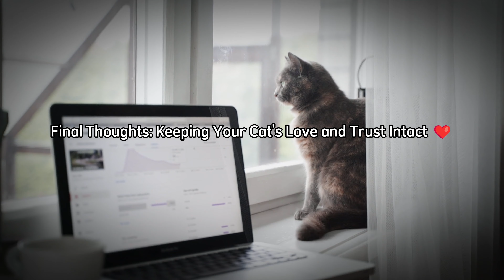How to Gently Discipline Your Mischievous Cat! 🐱💙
In today’s video, we're addressing a common challenge for cat owners: effective cat discipline. 🐾 Whether your feline friend is scratching furniture, knocking things over, or just being downright mischievous, we have gentle cat training tips that will help you manage their behavior while keeping the love between you intact.

Understanding Cat Behavior Management

Effective cat behavior management begins with understanding your cat's unique personality and needs. Cats are naturally curious creatures, and their antics can sometimes lead to trouble. However, it’s essential to approach discipline in a way that fosters trust rather than fear. This video will guide you through positive reinforcement techniques, which are proven to be more effective than traditional punishment methods. By rewarding good behavior instead of punishing bad behavior, you’ll encourage your cat to make better choices.

Building Trust with Your Cat

Building trust with your cat is crucial for a harmonious relationship. Cats thrive in an environment where they feel safe and understood. We’ll explore how to create this environment through gentle cat training, ensuring your furry friend knows they can rely on you. By taking the time to understand cat intelligence, you’ll learn that cats think and react differently than humans, allowing you to communicate with them more effectively.

Mischievous Cat Tips and Home Cat Deterrents

In our video, we’ll share practical mischievous cat tips, including the use of home cat deterrents. Simple solutions like sticky tape or aluminum foil can help prevent unwanted behaviors without instilling fear or anxiety in your pet. These techniques not only protect your home but also keep your cat happy by redirecting their natural instincts in a safe manner.

Keeping Cats Happy

Our ultimate goal is to keep cats happy while maintaining a peaceful household. With the right cat training techniques and an understanding of your cat's behavior, you can ensure your kitty remains curious and playful without causing chaos. Remember, a well-disciplined cat is a happy cat!

Cat Care Tips

Join us as we delve deeper into these essential cat care tips, helping you navigate the ups and downs of cat ownership. Together, we can create a loving and respectful environment for our beloved feline companions!